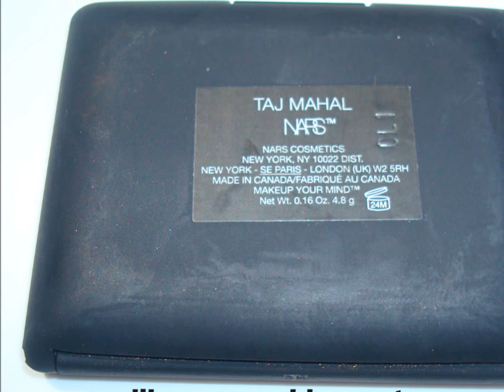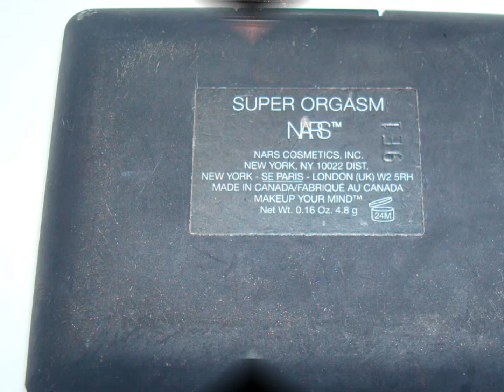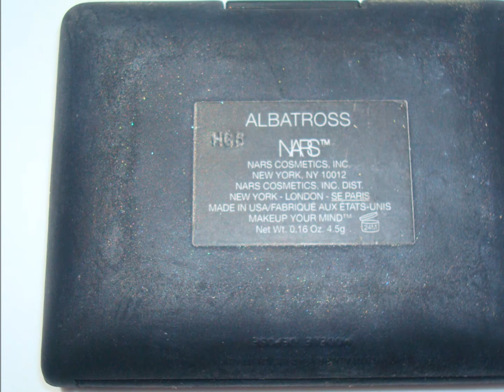Nars Blush Collection